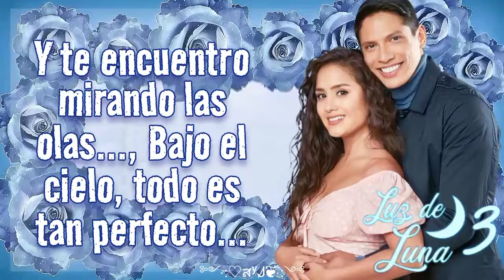Te amo como al mar (letra) Canción de bella y león / Luz de luna 3